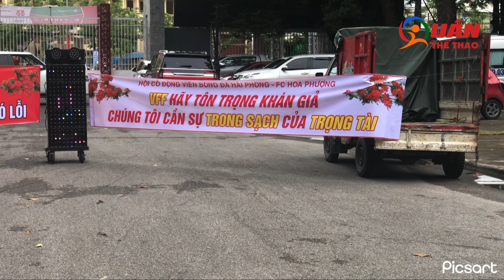CĐV Hải Phòng treo băng rôn phản đối VFF khi bị cấm sân, bạn gái cầu thủ Đà Nẵng bị an ninh mời về